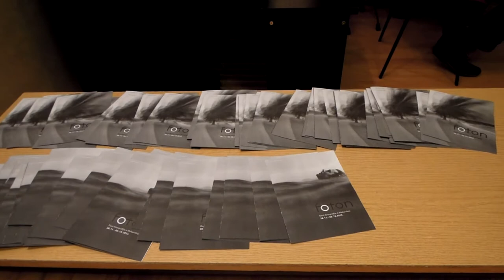foton - dani fotografije u makarskoj - toso dabac izlozba@glazbena skola 28/11/2012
foton - dani fotografije u makarskoj - toso dabac izlozba 28/11/2012